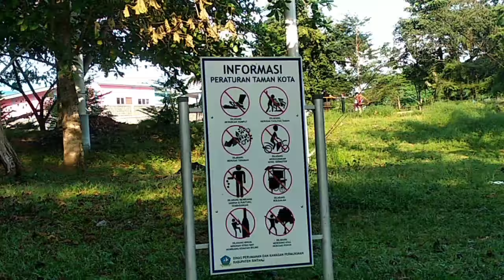TAMAN KOTA KIJANG [ KIJANG CITY WALK]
taman kota kijang kijang city walk, ramai di kunjungi